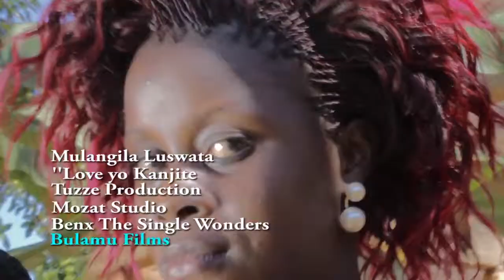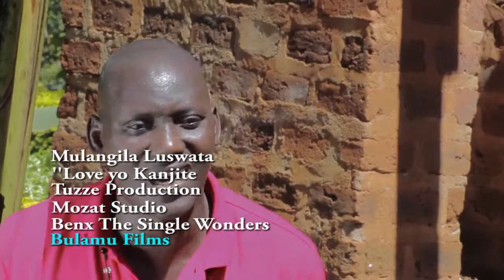Love Yo Kanjite Omulangila Luswata HD 2015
Mu HD Vidiyo eno Omulangila Luswata yasalawo Okwenenya ebya Love yokukaka anti Bwosika ekitajja ddibalya nkoko mungalo